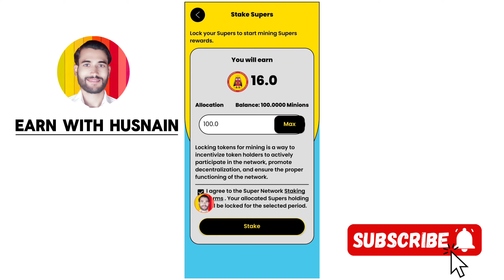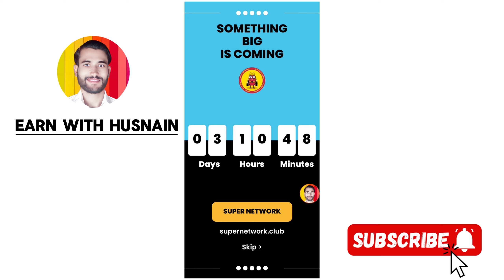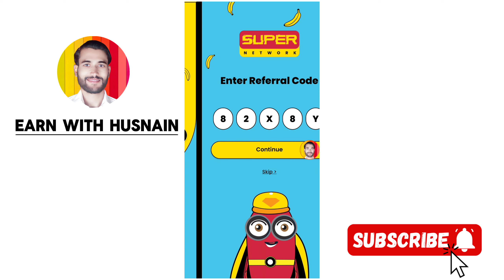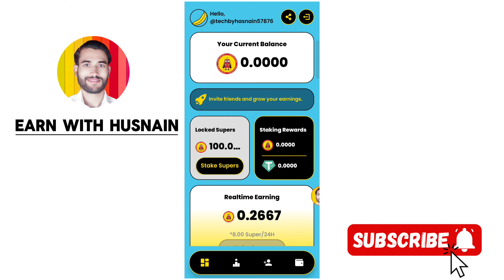Super Network | 100 Coins Free 🎉 Online Earning App In 2024 | Online Earning App In Pakistan 2024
Crypto earning website I Crypto airdrop today I Online earning in pakistan 2024 I Online earning without investment 2024

Best mining app for android I Crypto earning apps | Mining app without investment | New mining app 2024

▶Cover Topics
crypto mining in 2024
how to mine crypto 2024
best crypto to mine 2024
100 real money earning app
how to make money online 2024
how to make money using apps
best apps to invest in cryptocurrency
cake coin price prediction 2024
cryptocurrency airdrop
how to make money in tiktok 2024
10 ways to make money online in 2024
how to make money in 2024
easiest way to make money 2024

Make money online 2024 for beginners | Best ways to make money online 2024 I Crypto airdrop tutorial | Upcoming airdrops 2024 I Best crypto airdrop

Best crypto airdrop 2024 I How to find crypto airdrops I Upcoming airdrop in crypto | Legit ways to make money online 2024